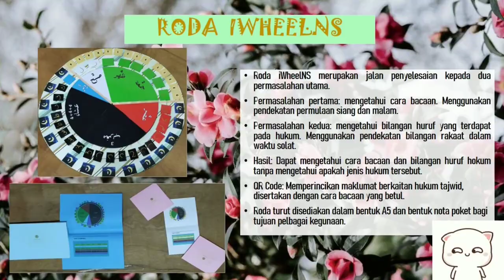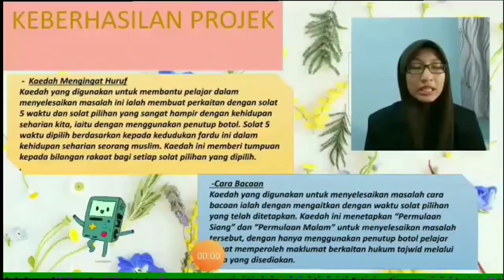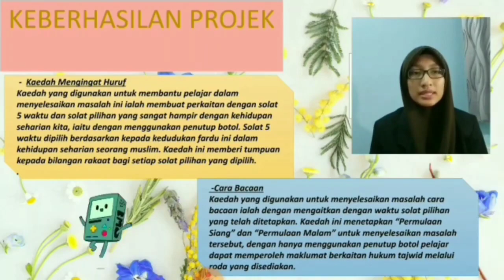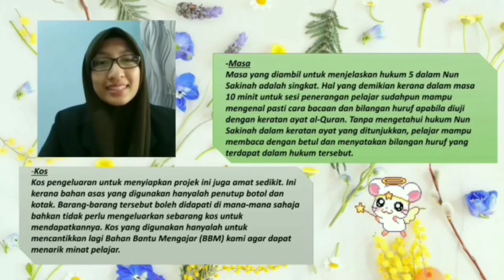(7) S1B2 iwheelNS